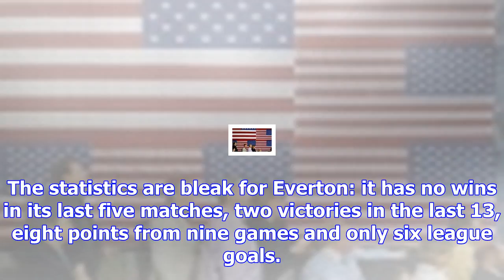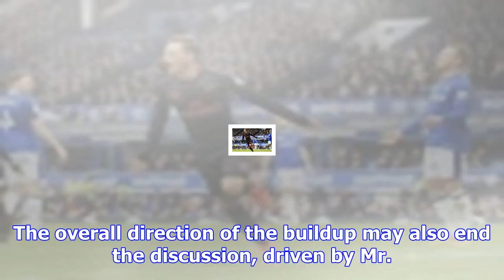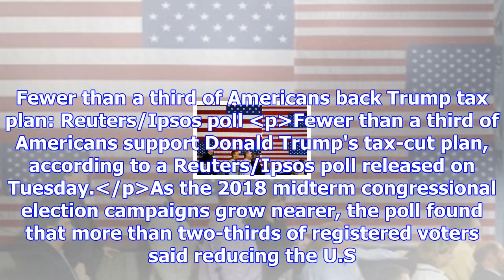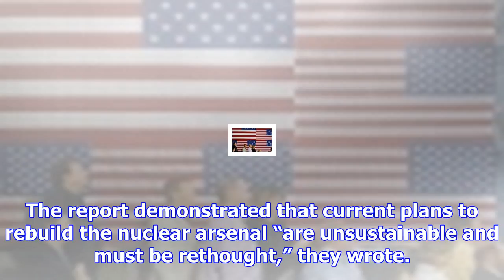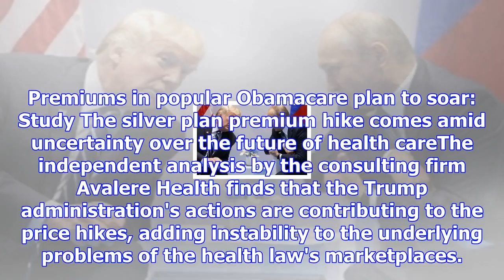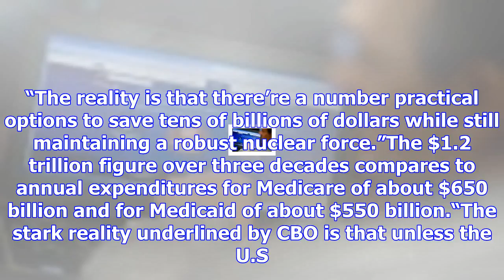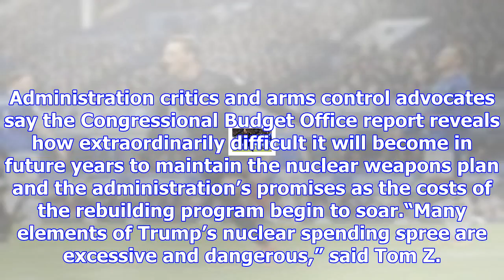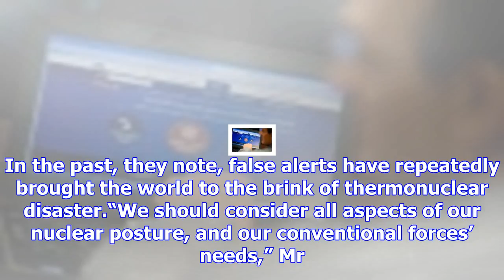Trump plans for nuclear arsenal require $1.2 trillion, congressional review states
The price tag of President Trump’s vision of remaking the American nuclear arsenal soared on Tuesday...